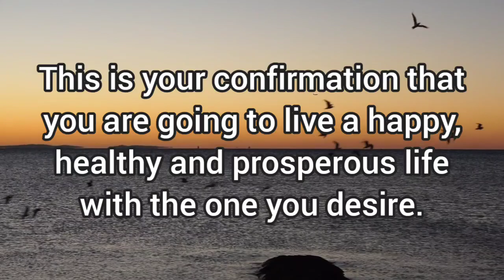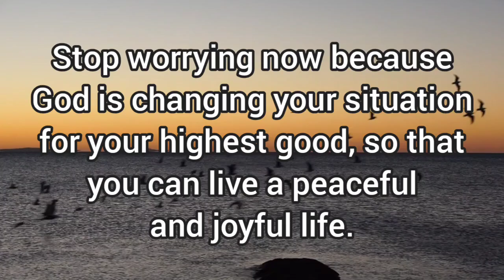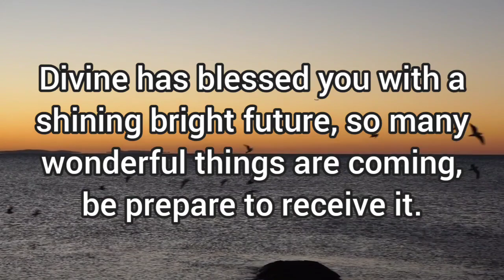🌈you are blessed with the best future with someone you desire!